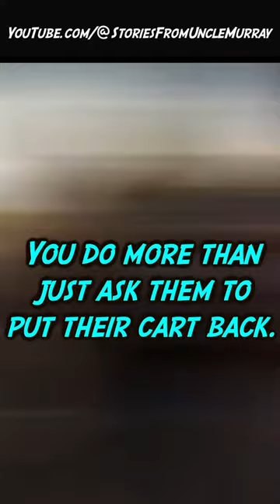Shopping Cart Freaks Need To Put A Cork In It! @MattWalsh @CartNarcs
Alla dem people dat pride demselves on "returnin'" da shoppin' carts to da cart corral need to go all shush-like cause dat ain't actually returnin da carts! @StoriesFromUncleMurray  @KFCRadio